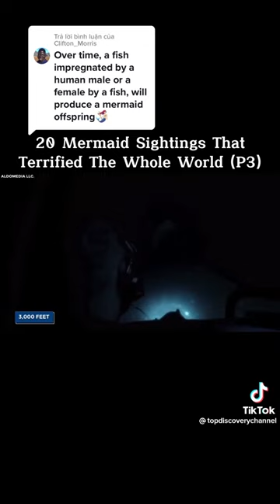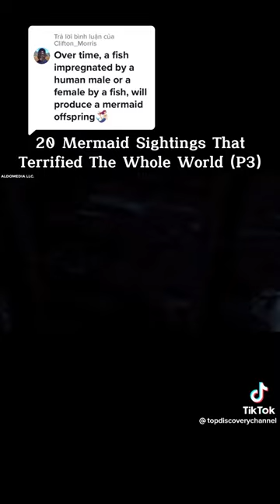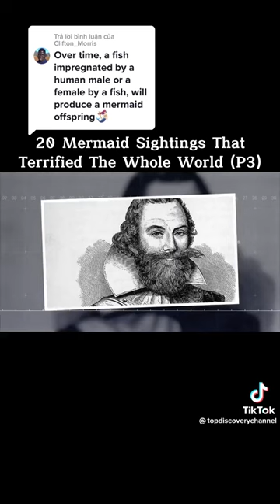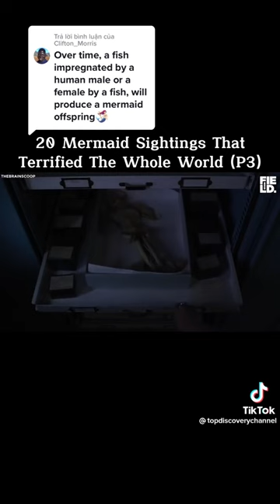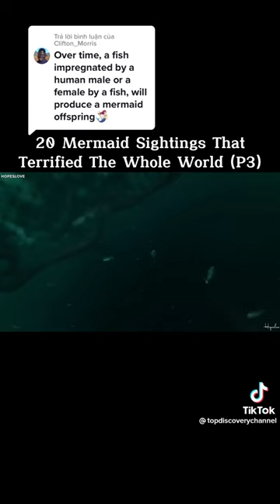there have been 20 mermaid sightings 😲